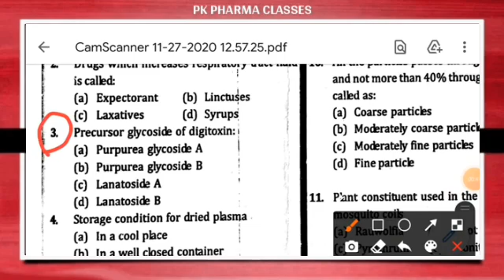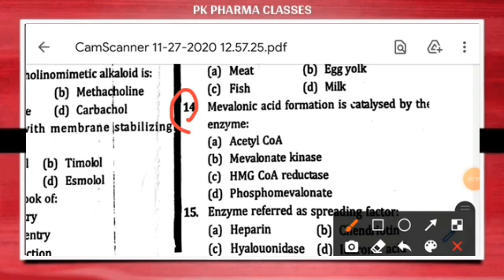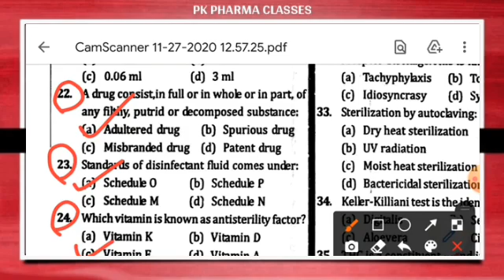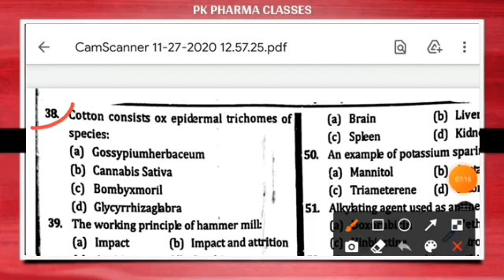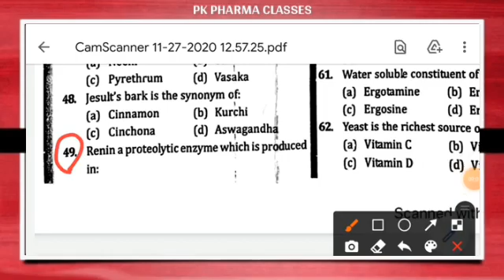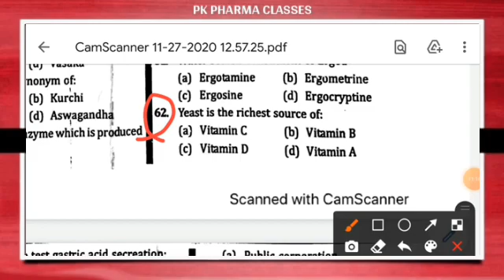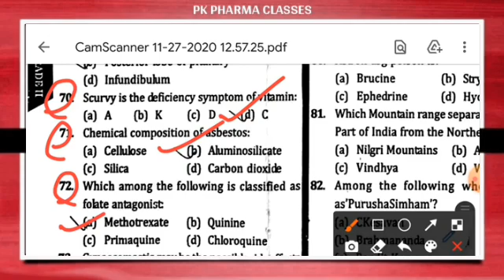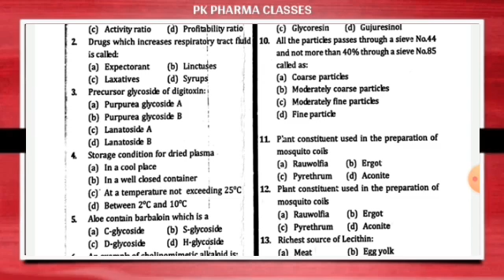Safdarjung Hospital Pharmacist Exam Paper || Safdarjung Pharmacist Previous Exam Paper || PK Pharma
पुष्पेन्द्र गुर्जर
लादिया,बांदीकुई,दौसा